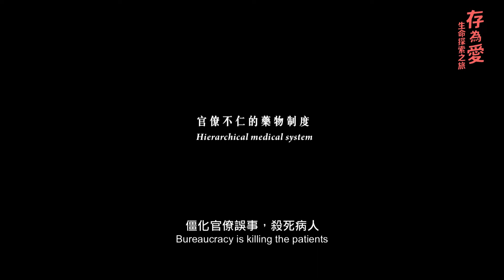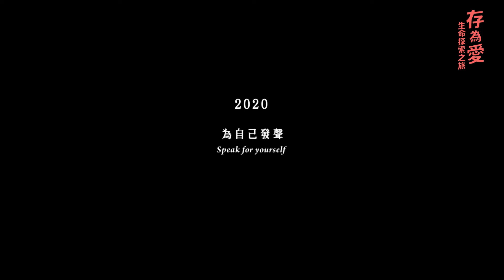《3CM》(宣傳片) - 2022年7月於「存為愛」生命探索之旅放映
香港 | 2019 | 88分鐘
廣東話，中、英文字幕

3CM，一個微不足道的距離，卻是結節性硬化症病人生死存亡的指標。

繼走入低收入家庭的《子非魚》到凝視生死的《伴生》後，導演黃肇邦進一步拓展題材範圍，窺探香港藥物政策的灰色地帶。電影追隨兩個截然不同的患病家庭，由病人生存權利開始，探索到社會公共利益，記錄著一群彷彿被社會遺棄的罕見病人，如何在社會眾多各種的訴求之中，爭取關注，爭取多活一天的權利。然而，原來人的價值始終有高低之分，在政策制定的過程中，無奈地只成為一堆數字，哪個值得救？四個字「成本效益」，早在他們出生的那天已有定案。

紀錄片引發觀眾對生死的思考，黃肇邦指，今次製作過程比以往艱辛，很多部分都由他親力親為，但他拍攝期間見證照顧者的毅力，從中得到走下去的力量。

紀錄片榮獲 2019香港亞洲電影節特別推介之一及香港電影評論學會大獎「推薦電影」。

「存為愛」生命探索之旅 - 放映活動
日期：2022年7月9日（六）
時間：19:30
地點：JCCAC賽馬會創意藝術中心賽馬會黑盒劇場
​免費入場，敬請預先登記，憑票入座，不設劃位

Facebook & Instagram：存為愛生命探索之旅
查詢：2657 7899